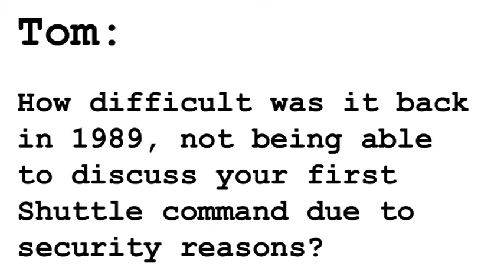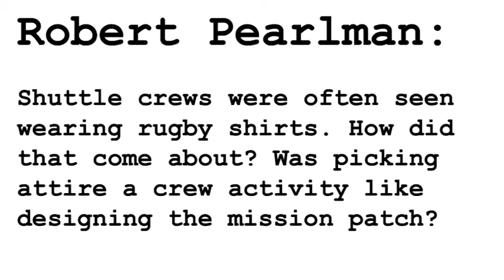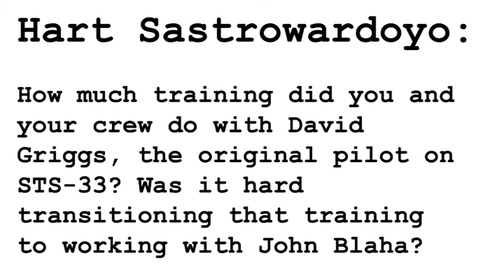Astro Chat with Space Shuttle Astronaut Fred Gregory, Pt.1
Welcome to the fourth installment of the Astronaut Scholarship Foundation's (ASF) Astro Chat series! Each month, we ask space fans to submit questions through Facebook and collectSPACE, and the participating astronaut answers them via video.

This installment's featured explorer is Colonel Fred Gregory, who flew on three space shuttle missions and spent more than 18 days in space. Gregory was inducted into the US Astronaut Hall of Fame in 2004 and serves on the ASF Board of Directors.